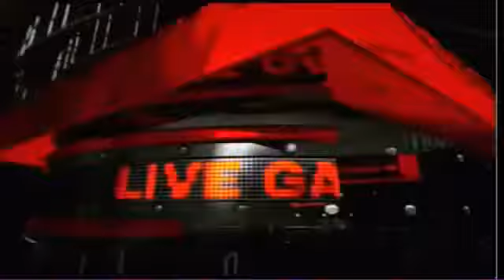2014 AirAsia ABL Game 30 Indonesia Warriors vs Singapore Slingers